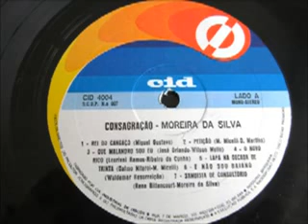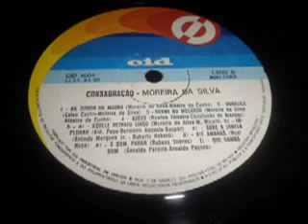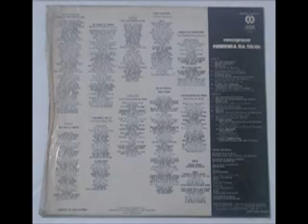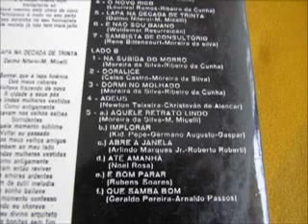Moreira Da Silva - Consagração Ao Vivo 1973 (álbum completo raridade)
Faixas:

01-Rei do cangaço
(Miguel Gustavo)

02-Petição
(D. Martins, M. Micelli)

03-Que malandro sou eu
(Wilson Mello, José Orlando)

04-O novo rico
(Lourival Ramos, Ribeiro Cunha)

05-Lapa na década de trinta
(Dalmo Niterói, M. Micelli)

06-Eu não sou baiano
(Waldemar Ressureição)

07-Sambista de consultório
(René Bittencourt, Moreira da Silva)

08-Na subida do morro
(Ribeiro Cunha, Moreira da Silva)

09-Doralice
(Celso Castro, Moreira da Silva)

11-Adeus
(Christovão de Alencar, Newton Teixeira)

12-A Aquele retrato lindo
(M. Micelli, Moreira da Silva)

   B Implorar
(Kid. Pepe-Germano/Augusto-Gaspar)

   C Abre a janela
(Arlindo Marques Jr-Roberto Roberti)

   D Até amanhã
(Noel Rosa)

   E É bom parar
(Rubens Soares)

   F Que Samba Bom
(Geraldo Pereira-Arnaldo Passos)